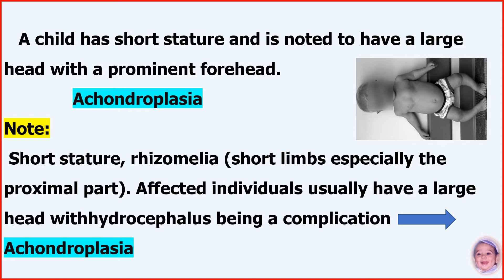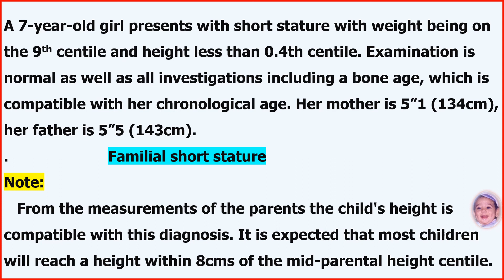short stature in children